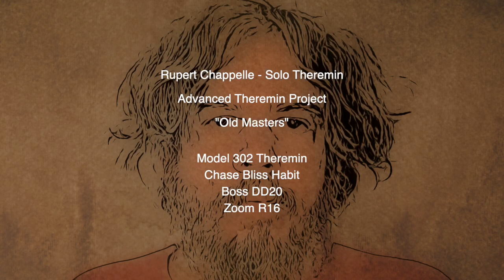Old Masters, Theremin, Rupert Chappelle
"Old Masters" -  Advanced Theremin Project - Rupert Chappelle
One Track Stereo Live to R16

Harrison Instruments Model 302 Theremin, Chase Bliss Habit, Boss DD 20 and Zoom R 16.